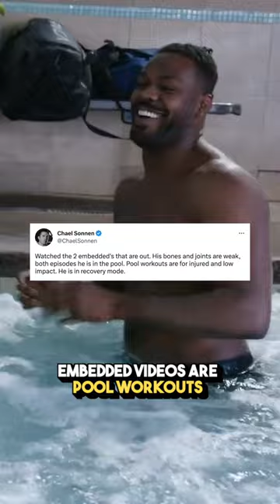Is Jon Jones injured?